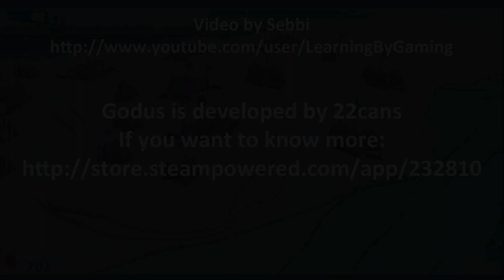Godus - #07 - More Gems!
This is my very first time playing Godus. Will I be a good god or will I just cause doom for my fellowers?

If you like my video, you would really help me, if you become a subscriber to my channel and like my videos.

Godus puts you into the role of a god. During the gameplay, you can sculp the landscape of the beautiful world to allow your fellowers to settle. In return, your fellowers will spread the believe in you and extend your power.